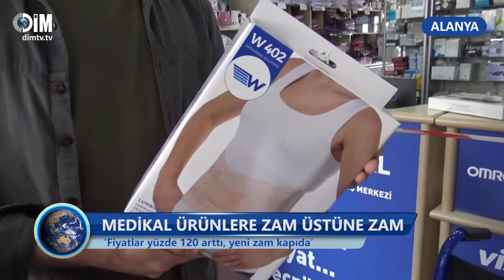MEDİKAL ÜRÜNLERE ZAM ÜSTÜNE ZAM‘ I Fiyatlar yüzde 120 arttı, yeni zam kapıda’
Dövizin artması, her ürüne zam gelmesi ve buna bağlı olarak alım gücünün düşmesi sonucu ülkemizde birçok kesim zor günlerden geçerken, özellikle engelli ve sakatlanan bireyler ağır şekilde yaralanıyor. Medikal ürünlerin yurt dışından dövizle getirilmesi, engelli bireylerin bu gereksinimlerine ulaşmasını neredeyse imkansızlaştırdı. Tekerlekli sandalye ve koltuk değneklerine yüzde 120 zam geldi.

Alanya’da medikal ürün satan firmalar, ülkemize gelen medikal ürünlerin döviz üzerinden gelmesinin yarattığı sıkıntıları ve yaşanan fiyat artışlarını Dim TV’ye anlattı.